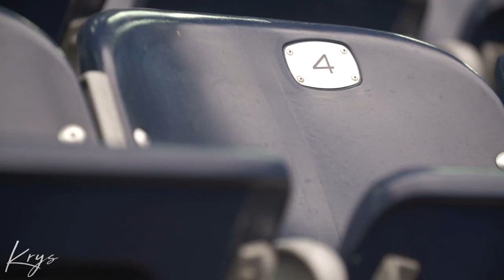College Football ll Deep End ll Highlights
This is a Highlight Video of College Football! Please leave player and song suggestions!

Please send Channel Art and I will use it!